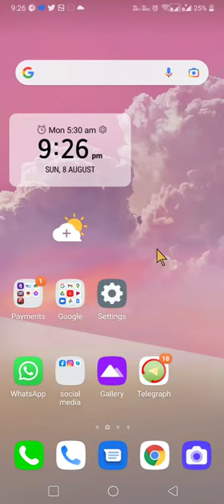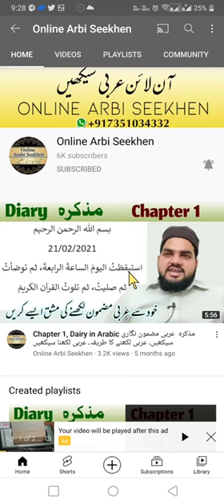How can you find the serial number in our channel? ترتیب سے ویڈیوز کیسے دیکھیں؟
آن لائن عربی سیکھیں
Online arbi seekhen
Online arbi kese seekhen